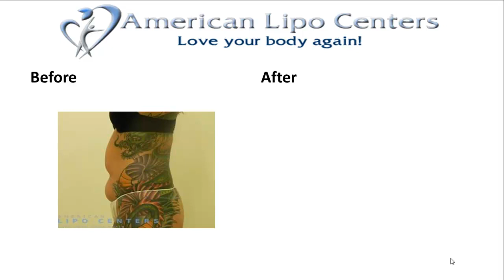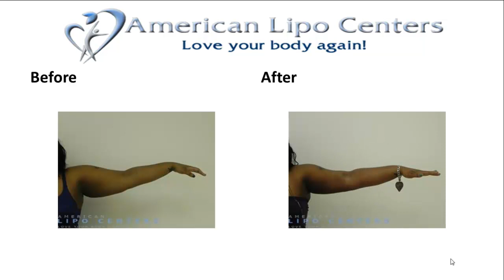Liposuction New York City - Before & After Laser Lipo Surgery NYC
Need Liposuction in New York City - How to find affordable Laser Lipo in NYC.

American Lipo Centers is a nationally recognized laser liposuction service that is now available in New York City.

Don't let the high cost of liposuction surgery stop you from getting the look you want and lose unwanted fat.

With 2 locations in the city we offer state of the art laser lipo at a cost you can afford.

What is Laser Liposuction?

Laser Liposuction is less invasive than traditional liposuction surgery and can provide fat reduction, skin tightening, and body contouring on any area of the body where fat is present.

Because it is less invasive holes are smaller, most cases are done while awake and patients can begin to lightly exercise the next day.

What areas do we use laser lipo on?

Abdomen
Flanks (“love handles” and “muffin tops”)
Thighs
Back, including brastrap area
Chest (typically as part of male breast reduction to treat gynecomastia)
Hips
Neck
Arms

Why choose laser liposuction in NYC?

Our board-certified plastic surgeon has completed thousands of cosmetic surgery cases.

Our doctors and nurses utilize the most advanced technologies and techniques while providing compassionate care that is highly personalized for you.

American Lipo Centers New York City office is conveniently located in East Midtown Manhattan in Murray Park and we are close to Brooklyn, Queens, Staten Island, the Bronx, Westchester County New York, White Plains New York, and northern NJ.

We routinely have patients join us from New Jersey, Massachusetts and other parts of New England, and all over New York state and New York City.

Patients find that it is worth the drive to see an experienced board-certified plastic surgeon at American Lipo Centers in New York City where we offer the highest quality of laser liposuction services at a fair price.

Save money today with our time limited special discount offer for New York area patients by going to: